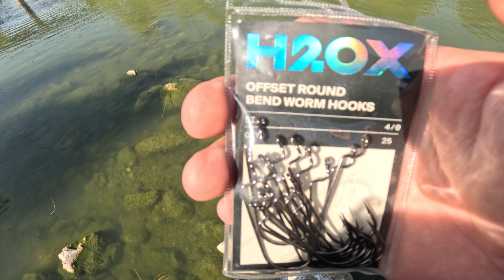Chasing Bass on The San Antonio River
I am looking for new spots on the San Antonio River. Todays adventure has me crossing streams, and hoping over rocks to find a bass. I end up in a juicy new spot.